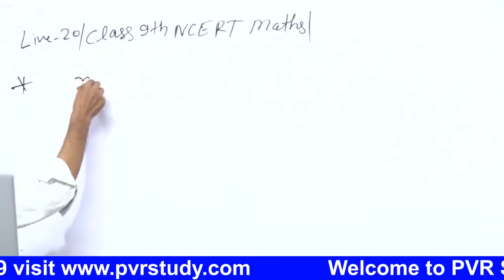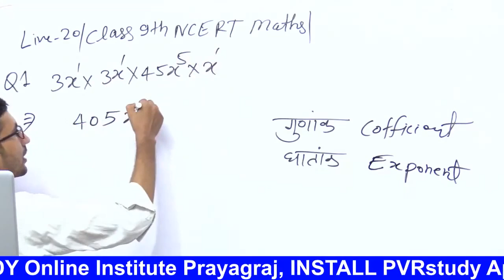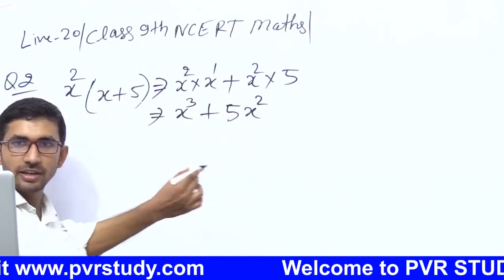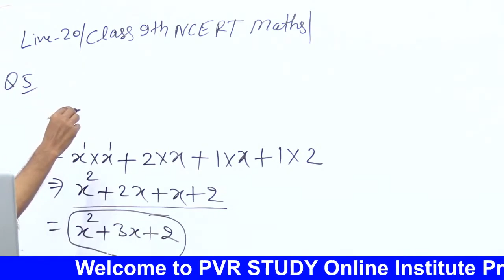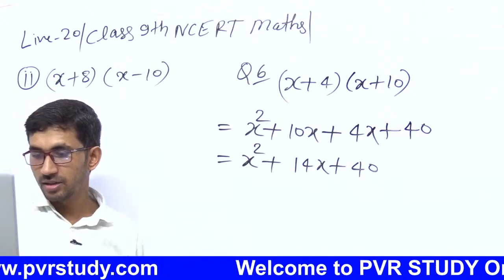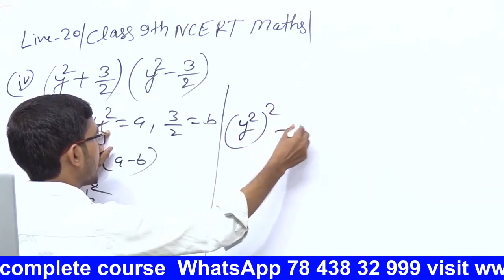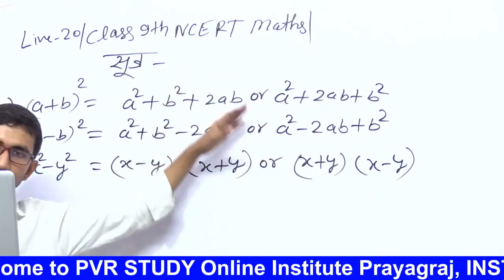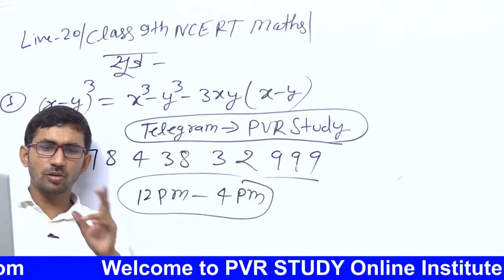कक्षा 9 की गणित Part 20